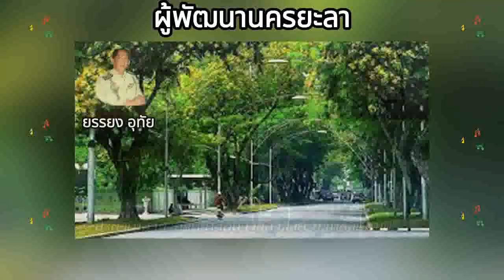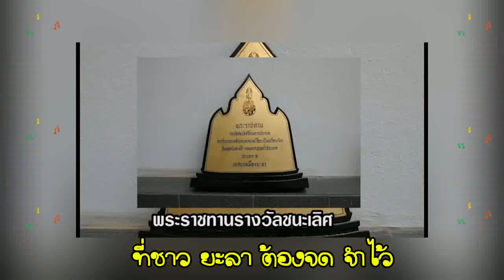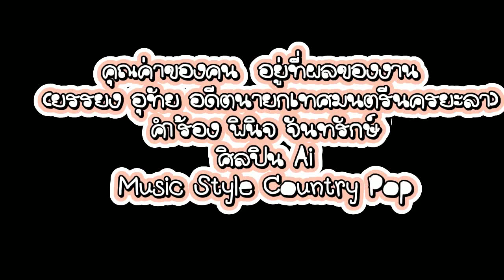ยรรยง อุทัย ผู้พัฒนานครยะลา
คำร้อง พินิจ จันทรักษ์
ศิลปิน Ai
Music Style Mambo